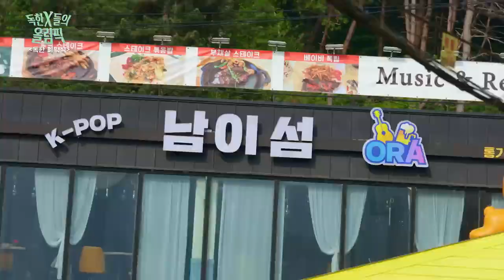[SUB INDO] Olimpiade Wanita Yang Kejam | Pt.07